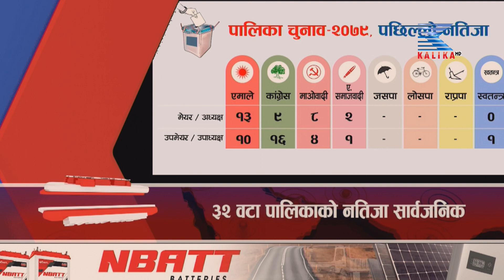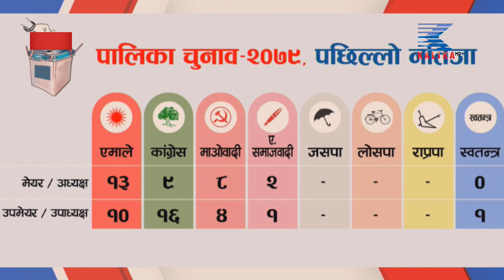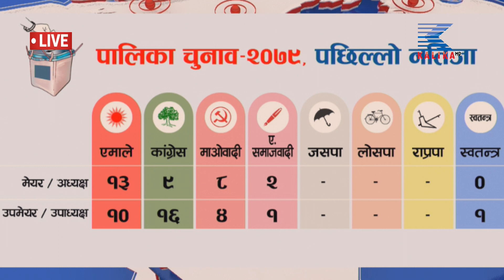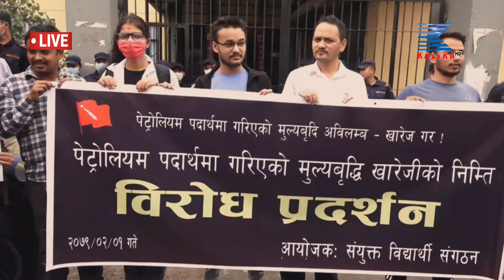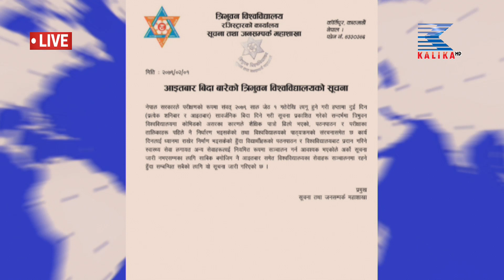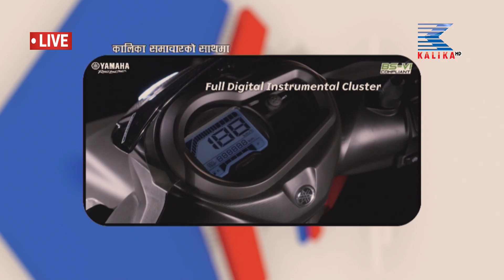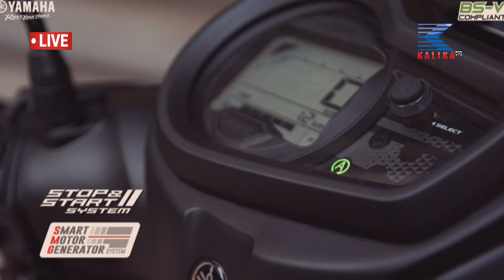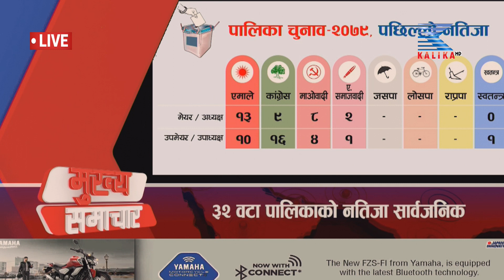२०७९ जेठ १ गते ७ वजेको कालिका समाचार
२०७९ जेठ १ गते ७ वजेको कालिका समाचार